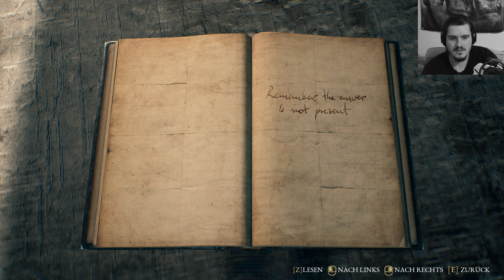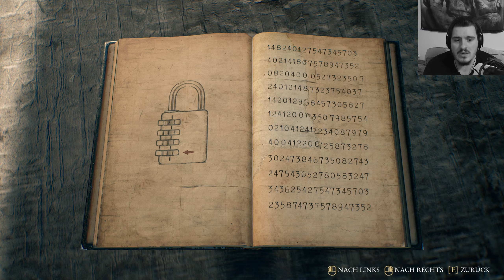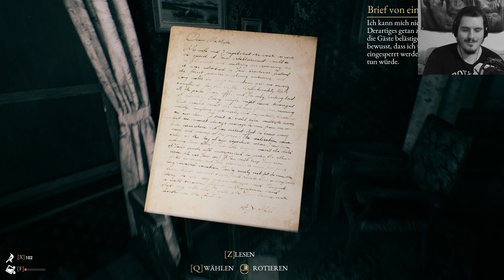🕵🏼‍♂️The Beast Inside #008 - Der alte Gasthof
Wir sind Adam und sind mit unserer Frau Emma aufs Land gezogen. Unsere Arbeit in der CIA fängt an uns psychisch zu belasten, weshalb wir diesen Ausgleich brauchten, doch nach und nach passieren auch hier, fern von allem sehr komische Dinge und irgendwer scheint uns zu verfolgen. Wir finden ein Tagebuch aus vergangener Zeit und auch bei diesem Nicolas sind schon viele unheimliche Dinge passiert ... Wem können wir trauen? Verfolgen uns die Sowjets? Und wer ist der geheimnisvolle Mann?